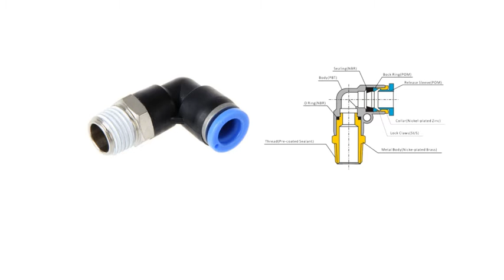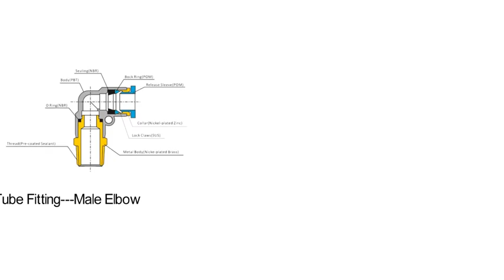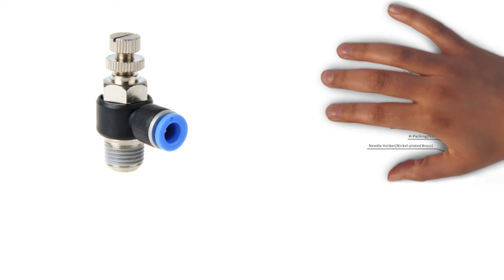Plastic Push in fitting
XHnotion offers plastic push in fittings , which is also called pneumatic fittings for it usually being used in pneumatic systems. It is made from Acetal copolymer, with a stainless steel collect design that ensures high quality clamping with various types of tube such as nylon tubes, polyethylene tubes and polyurethane tubes. It can be easily connected or disconnected by one touch and is used for a wide variety of models to meet all demands. And its oval sleeve also makes it possible to apply and remove the tube easily in confined space. Meanwhile, over 50 different models in imperial; metric sizes and hybrid are also available.